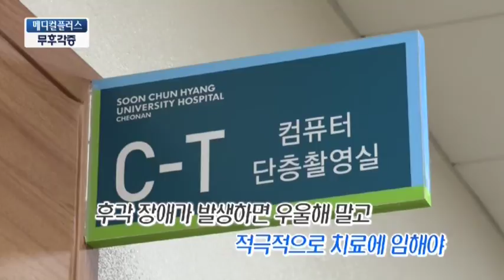[TJB메디컬플러스] 냄새를 맡지 못한다면 무후각증을 의심해보세요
무후각증이란 말그대로 냄새를 맡지 못하는 상태를 말하는데요
건강보험심사평가원에 따르면 2011년 부터 2013년 까지
무후각증으로 병원을 찾은 환자의 수가 1만 9천여명에 이릅니다
이중 여성의 비율이 약 60% 남성은 약 40% 로
연령별로 보면 30~50대가 63.4% 가장 많았습니다.
무후각증의 원인과 진단법
이비인후과 박도양 교수와 함께 알아봅니다.